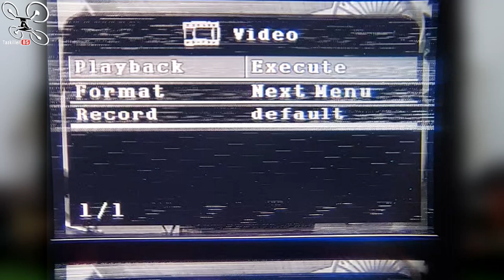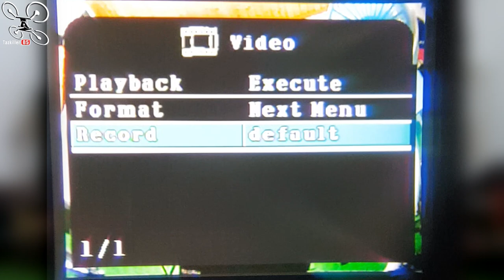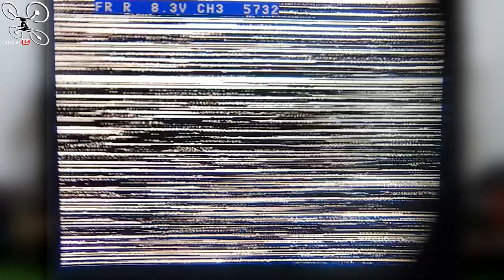XFLIP MODULAR Lunettes FPV Oled - Review Test Démo - Va falloir faire un effort !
NOTATAZ : 13/20  Trop tôt selon moi !!!
Plus : Belle image (Oled), Bon FOV de 42°, Ergonomie et accès bien pensés, Précommande à 249€ !
DVR 1280X720, Double baie diversity .
Moins : Alimentation spéciale, Plastiques un peu cheap, Modules difficilement adaptables, Pas d'options dispo (batterie, mousses, faceplate, câble convertisseur, caches modules ), Menus simplistes (peu d'options).

Un essai pas encore transformé ! Je vous parle aujourd'hui des lunettes FPV Oled de chez XFLIP, les XFLIP MODULAR, que j'ai en test depuis 15 jours environs. Pour faire court, car je vous explique tout dans la vidéo, ces lunettes et sa technologie sont prometteuses... Le rendu et le confort sont au rendez vous mais j'ai relevé quelques points négatifs, qui, en attendant d'être résolus, mettent un frein sérieux au fait que je puisse vous les recommander ! Si XFLIP est à l'écoute, on aura certainement quelque chose de très intéressant dans un avenir proche. Je vous tiendrai informés des évolutions bien sur...   Bon Film et merci à tous pour votre soutien .